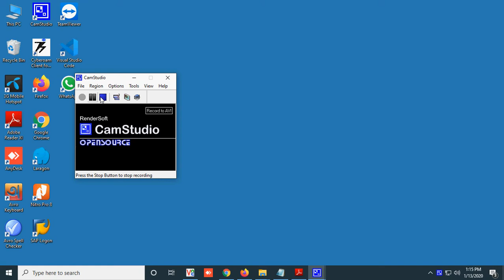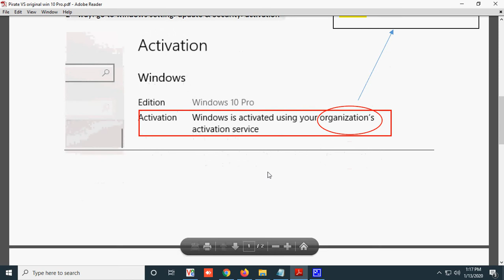Private VS original win 10 Pro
Private VS original win 10 Pro. Microsoft has offered a Pro version of Windows since the XP days, bringing with it additional features for power users that Home doesn’t offer. While many of the extra features of Windows 10 Pro are clearly designed for business use, like group policy management and domain binding, there are other features that an enthusiast might not be able to live without. Here's a breakdown of the most useful features that you get with Windows 10 Pro, as well as free alternatives, when applicable.